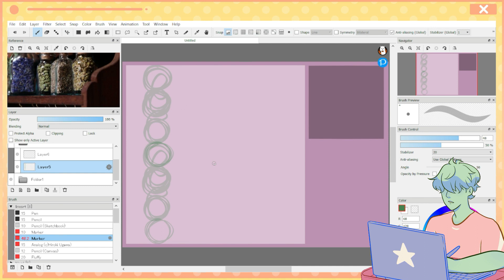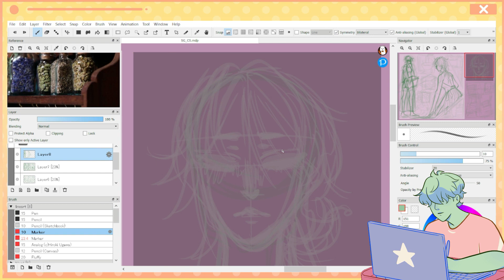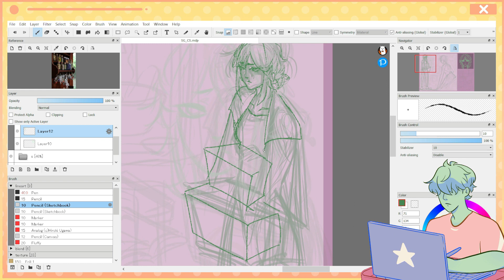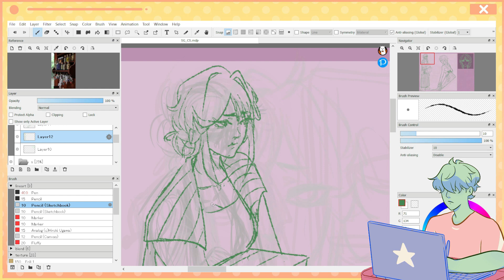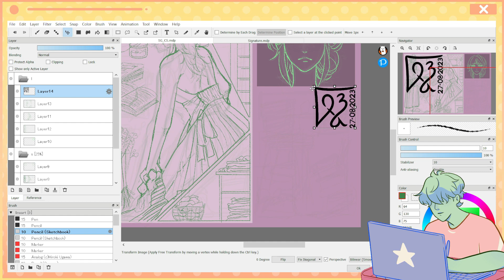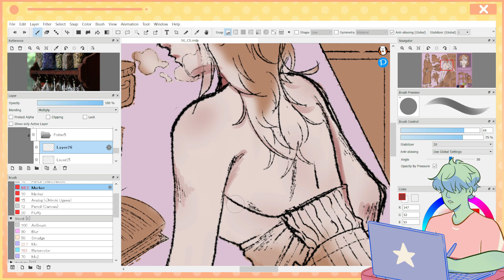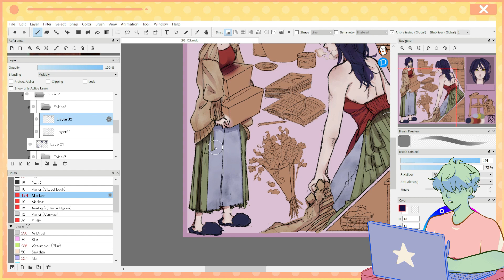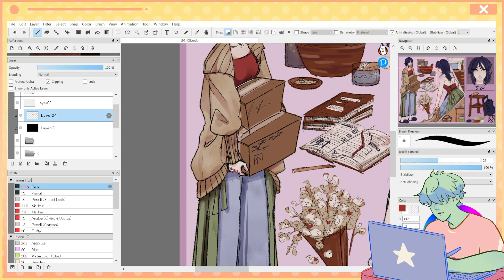Character Design : S.G. Speedpaint FireAlpaca